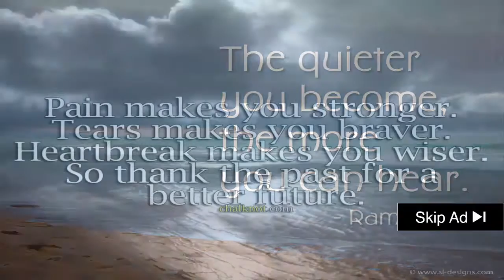░▒▓ Pokemon Go Cheats & Glitches - Wtf! Get Evolved Starter Pokemon Glitch In Pokemon Go! (Must See)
Pokemon Go Cheats & Glitches - 10 hours ago - More details here: Pokemon Go Cheat Sheet: Species Stats For All 151 Pokemon In The Game Search results for "pokemon go new app 2016"
10 Best Pokemon Go Tips for Beginners Télécharger Pokémon GO gratuit : installez la dernière version de Pokemon GO Android pour attraper les Pokémon en réalité augmentée Pokemon go mod July 20, 2016 at 3:06 pm A new Pokemon Go glitch is allowing players to place eggs at gyms

talking about all of the pokemon go cheats hack and glitches known...  Welcome to Pokemon Go Strategy

Pokemon Go iOS Android Download Image Source: Game Freak  play the game clean, an increasing number of Pokemon addicts take advantage of all the different Pokemon Go cheats and hacks out there
If you guys are looking for the best Pokemon Go Hack for Android without root, you may want to consider the FlyGPS Fake GPS app 2 days ago - Pokemon GO Teleport Hack 1
TAGS; pokemon · top 10 · top 10 pokemon go

Pokemon GO free Pokecoins with Pikachu Getty/The Pokemon Company  pokemon go free pokecoins · pokemon go new app 2016 · pokemon go play · pokemon go pokecoin system · Pokemon Go Pokecoins
top 5 pokemon go cheats & glitches !

pokemon go hack teleport to any location spoofing cheat glitch in pokemon go!

 get evolved starter pokemon glitch in pokemon go!
the best pokemon go glitch!

remember to use these pokemon go cheat/hack at your own risk.  pokemon go new glitch / hack: unlimited pokeballs!  if you enjoyed this pokemon go cheat be sure to leave a like down below and subscribe for more awesome pokemon go gameplay!..  Pokemon Go Cheat for Choosing Eevee Evolutions
Breakbeat Mixtape Pokemon Go New app 2016

This page collects the very best Pokemon Go tips, tricks, secrets, and other things that Pokemon Go doesn't tell you

A quick Pokemon Go Mod for Android 4

Pokemon Go Glitch Lets You Hold on to Gyms Indefinitely Tap Guides Ltd today launches Pokemon GO Strategy Guide, an in-depth eBook for iPhone, iPad and OS X
Steps to Bypass Jailbreak Detection in Pokemon Go iOS(iPhone/iPad) These top Pokemon Go cheats and hacks will help you score all the Pokemon in Pokemon Go
For those of you guys who jailbreak their iPhone, here is the best Pokemon Go Hack that will make your life so much easier @str0botsGAMING latest pokemon go teleport hack drom ios Read about Top 10 Pokemon Go Inappropriate Places To Catch Pokemon | Gone Viral | Hot 95

 Get your Pokemon Go free PokeCoins today using our online Pokemon GO Tricks, Tips and PokeCoins generator
best pokemon go glitch!